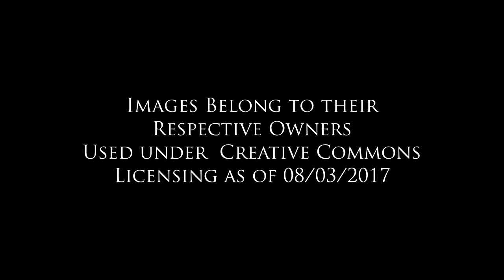Newport Arch: A Journey Through Time!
See Lincoln's Newport Arch through history! Credit to the photographers featured.